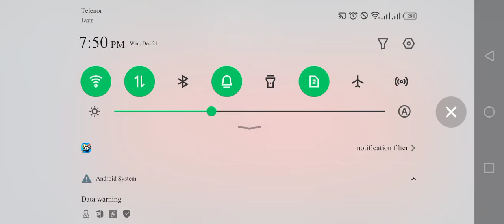Big mistake Shot at the end unfortunately lose the game || ap ya galti kabhi na kerna ||8 Ball poll